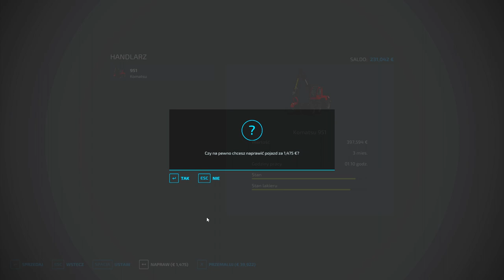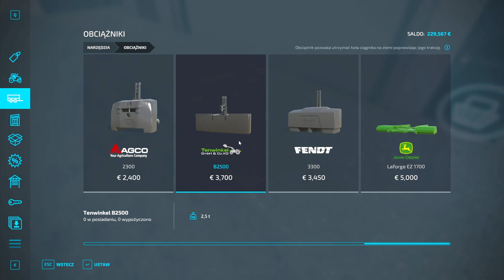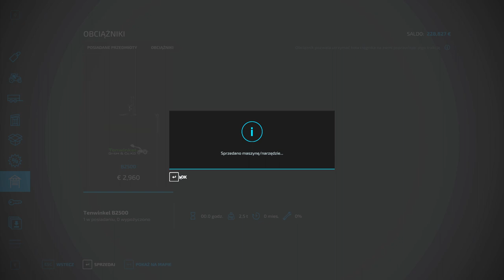Farming Simulator 22 zaczynamy odc 8 - Ścinam drzewa na farmie. Zagrajmy w FS22 po polsku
Zagrajmy w FS 22 po polsku. W dzisiejszym odcinku ścinam drzewa, które posadziłem na farmie.
Dowiesz się jak ścinać drzewa.
Symulator farmy 22 lets play FS22. Farming 22 simulator.